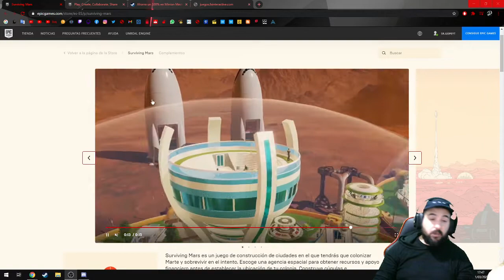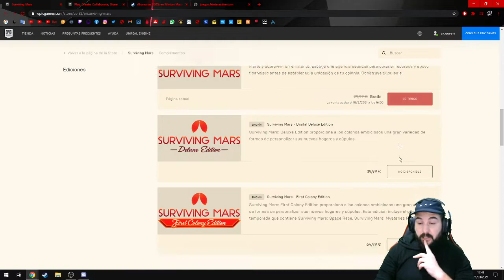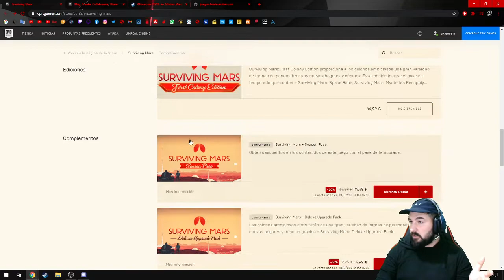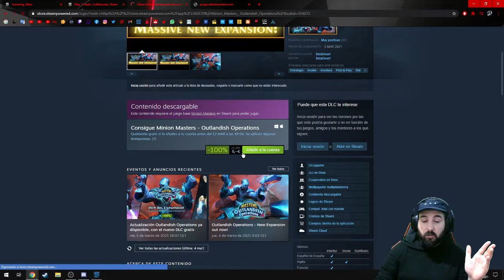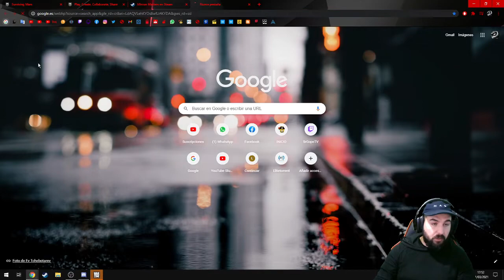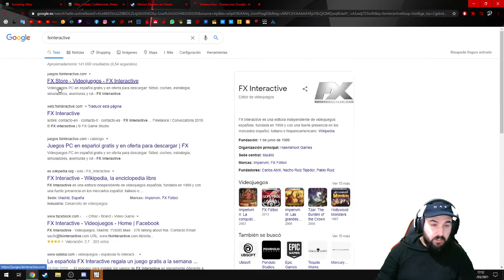JUEGOS GRATIS | SURVIVING MARS + DLC Y ALGUNO MÁS GRACIAS A REDSTAR Y EPIC GAMES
📧 Si quieres mandarme un mensaje, aquí te dejo mi correo electrónico para que aportes tu experiencia o me cuentes algo:

💥 ¿QUE USO?

-PC
Procesador: Intel i7-4820k CPU @ 3.70GHz
Ram: KINGSTON DDR3 16GB
Placa Base: GIGABYTE X79 UP4 2011 DDR3 ATX
Disco Duro: SEAGATE 2TB 7200 SATA III 64MB
Tarjeta Gráfica: GIGABYTE GTX1060 6GB DDR5
Grabadora: SAMSUNG INT SATA
Fuente de Alimentación: CORSAIR CX 750W BUILDER
Caja: NOX CAJA SEMIT ATX COOLBAY VX
Disco Duro Maestro del Sistema: KINGSTON SSDNOW V300 SERIES

-¿PERIFÉRICOS?

TECLADO: Teclado para gaming - Woxter Stinger FX 80 K, negro, teclas retro iluminadas

Ratón: Logitech Mx518 8 Botón De Ratón Con Cable USB

Micrófono: Broadcast BM 800 Professional Electric Cardioid Condenser Microphone Sound Studio

Cámara LOGITECH C270: HD WEBCAM C270

GPU: GeForce GTX 1060 6GB
CPU: Intel(R) Core(TM) i7-4820K CPU @ 3.70GHz
Memoria: 24 GB RAM (23.92 GB RAM libre)
Resolución actual: 1920 x 1080, 60Hz
Sistema operativo: Microsoft Windows 10 Home